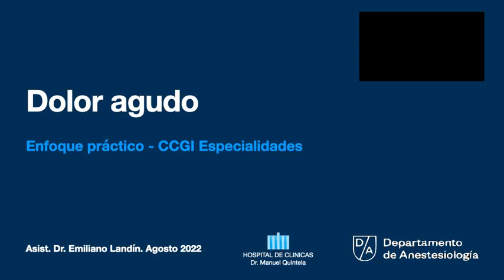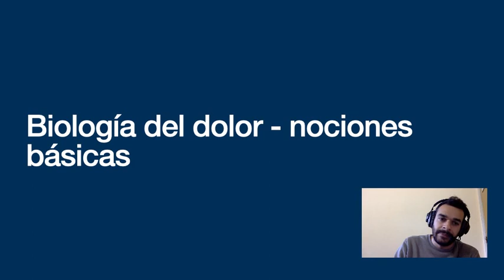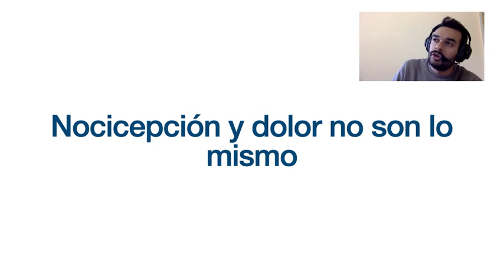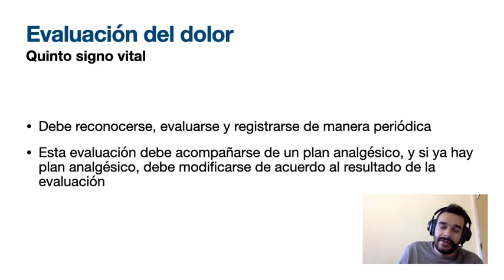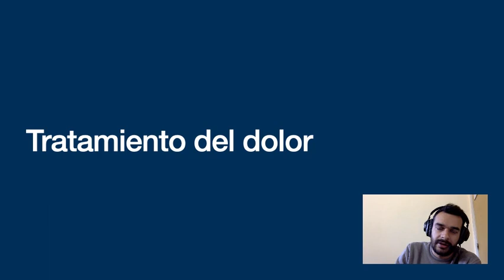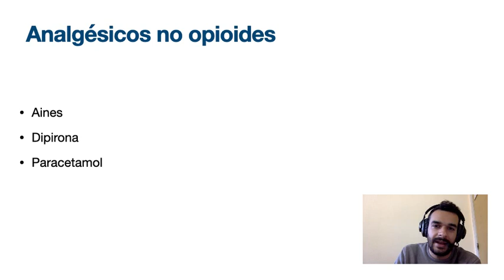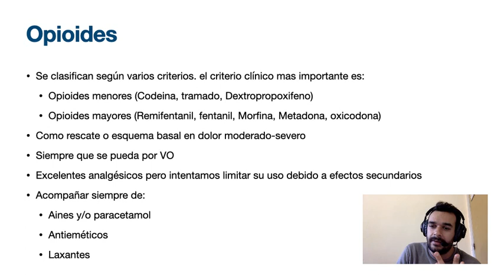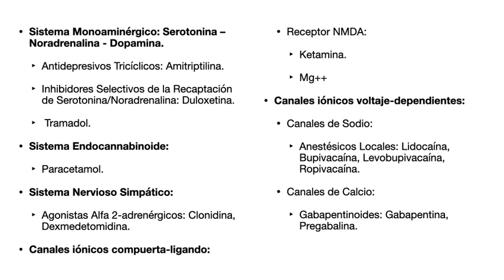Dolor Agudo - CCGI 2022